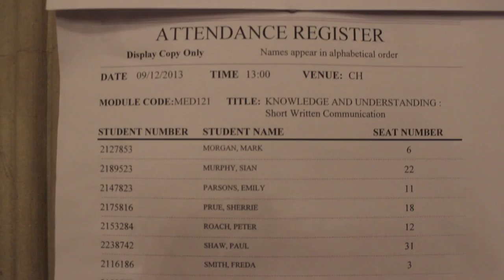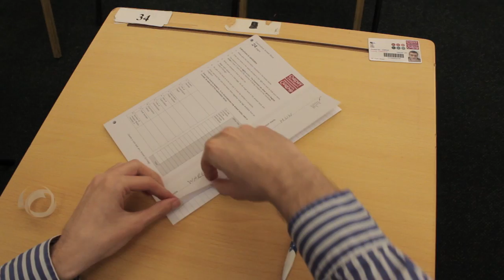A Guide to Exams at Cardiff University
A brief guide to exams at Cardiff University, from what to do before entering the exam hall to what you can and can't do once seated.